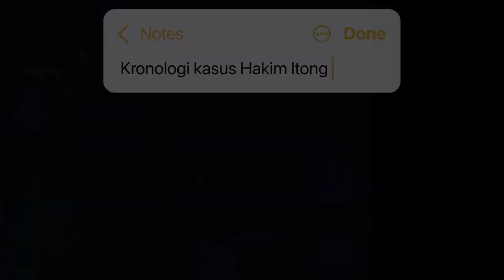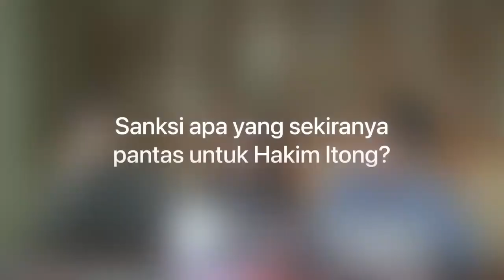Podcast LEGALITAS: Lancar Ngobrol Hukum Yang Berintegritas! Ep. 2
Episode 2: “Itong Dikantongi: Bedah Kasus Suap Hakim Itong Isnaeni”

Halo semua! Selamat datang di episode 2 dari Podcast LEGALITAS: Lancar Ngobrol Hukum Yang Berintegritas!

Di episode ini, kami akan membahas mengenai pelanggaran KEPPH yang akhir-akhir ini mendominasi dunia hukum sekaligus membawakan kasus terbaru penyelewengan KEPPH, yakni kasus suap Hakim Itong Isnaeni. Bersama podcasters apik, yaitu Fadel Muhammad Suaib, Irfan Yunus, dan Sasha Brilliani Trison.

Yuk, simak baik-baik episode 2 dari podcast-nya! Semoga bermanfaat, ya.